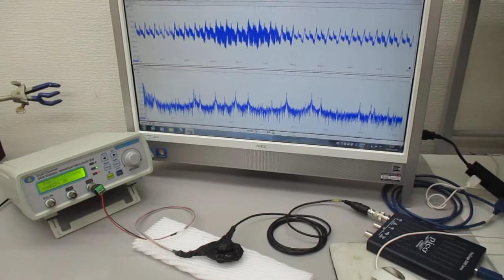超音波発振プローブの基礎実験（オリジナル非線形共振現象） ultrasonic-labo